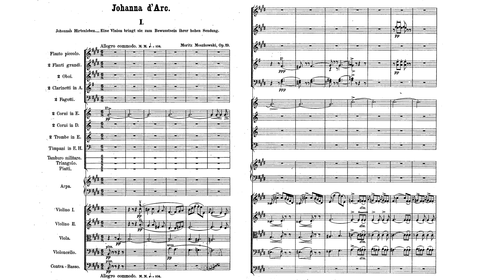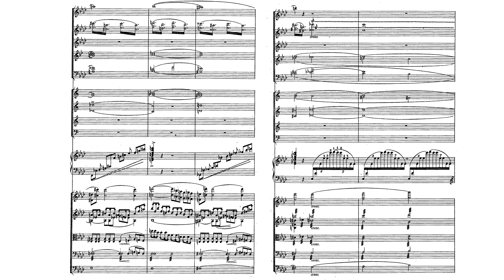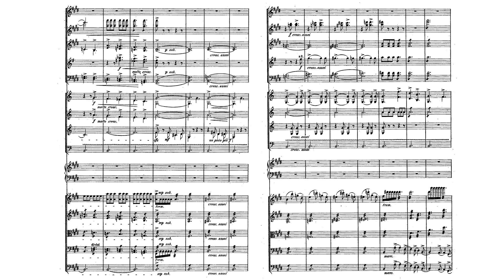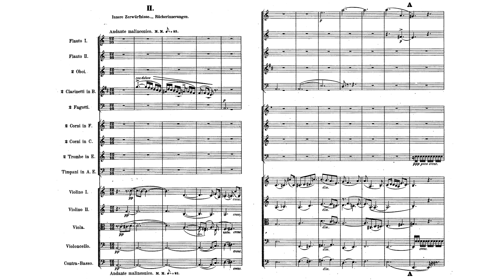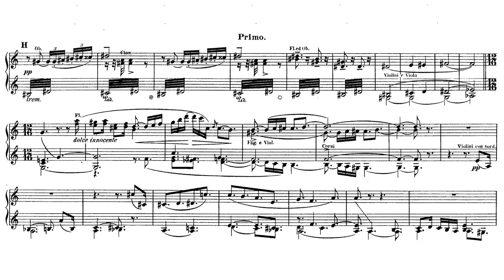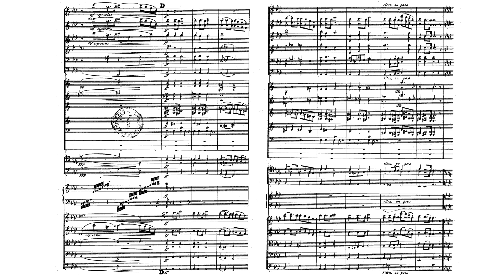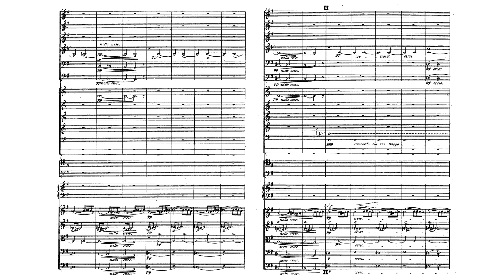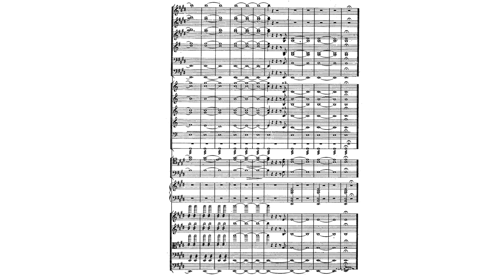Moritz Moszkowski - Joan of Arc: A Symphonic Poem Op. 19 (Hobson)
Maurycy Moszkowski - Johanna d'Arc
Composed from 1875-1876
Alt. Symphonische Dichtung nach Schiller’s Jungfrau v. Orleans

Note: The scan I was working with was missing 20 pages, so I inserted the first piano from the 4-hands version in place of those pages.

Conductor: Ian Hobson
Orchestra: Sinfonia Varsovia

0:00 - I. Joan's Pastoral Life.
A Vision Tells Her of Her High Calling:

Allegro commodo
23:05 - II. Inner Turmoil - Memories: Andante malinconico.
35:55 - III. Entrance of the Victors to the
Coronation in Rheims (Reims):
 Molto Moderato
46:04 - IV. Joan in Captivity. Victory, Death, and Transfiguration:

Allegro molto - Risoluto - Un poco piu tranquillo

Bio
Of Moritz Moszkowski (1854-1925), Ignacy Jan Paderewski said "After Chopin, Moszkowski best understands how to write for the piano, and his writing embraces the whole gamut of piano technique." Moszkowski in his day was a highly sought-after piano teacher, a gifted composer, and celebrated pianist. Today his is largely unknown, but, like Lyapunov, the internet has given him enough exposure to revive his reputation. Certainly, Moszkowski's compositions still inspire, and it is hard to argue that they don't have any artistic merit. But it is important to remember where music was heading at the time of Moszkowski's decline. According to Wikipedia, he rejected students because "they wanted to write like artistic madmen such as Scriabin, Schoenberg, Debussy, Satie ..." This represents a very conservative outlook that meant a quick dismissal from progressive critics. Moszkowski's own reclusivity did not help either; as his health deteriorated he spent less time in public. This could only damage his popularity.

Moszkowski did not die forgotten, however. In his later years, Moszkowski had severe financial troubles, but many of his friends and former pupils gathered to give a concert to assist him financially. Unfortunately, by the time the money got to him, he had died of stomach cancer.

In terms of his compositional career, Moszkowski's output on the whole is very large and of incredibly high value. Much of Moszkowski's piano output requires a light touch and an incredible amount of agility and virtuosity. Moszkowski's orchestral works display cleverness but rarely span the full range of emotions that other composers of that time express. Often, he is accused of being a composer of salon music, which makes sense on an aesthetic level, as some of his compositions can be very emotionally dry. Of course he did compose many pieces intended for the salon, but it is unfair to label his whole output in this way. Today, his etudes, the Spanish Dances, and the Piano Concerti are rather popular on the internet, less so in the concert hall.